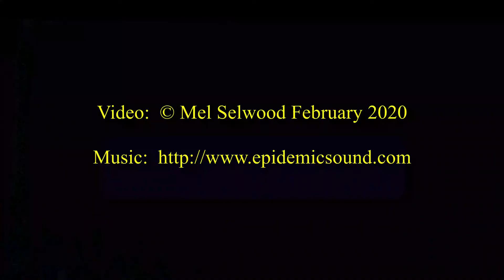Mount Teide, Tenerife February 2020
Visit to Mount Teide, Tenerife - fantastic scenery!